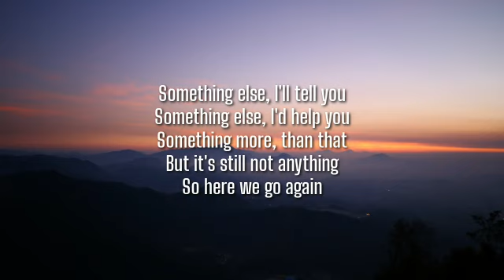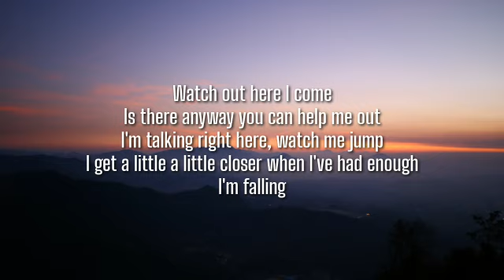Whethan - Freefell (Lyrics) ft. Olivia Tree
Masti Song

Tegs 📝